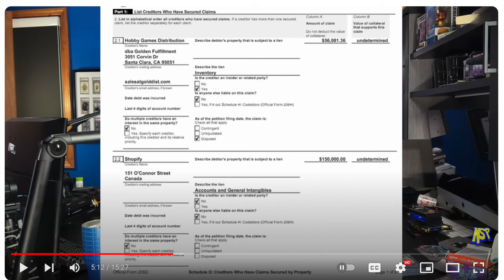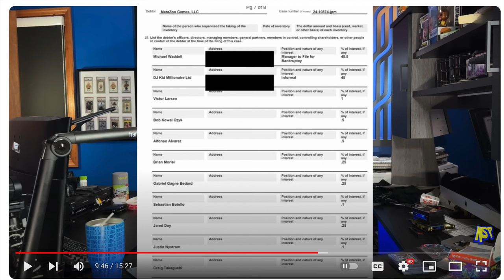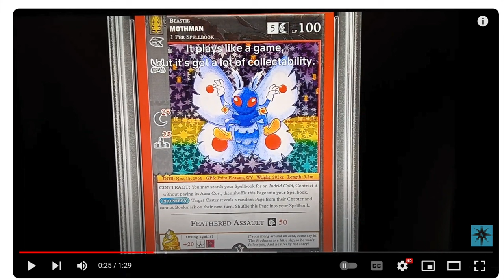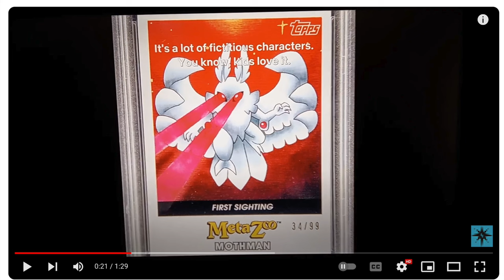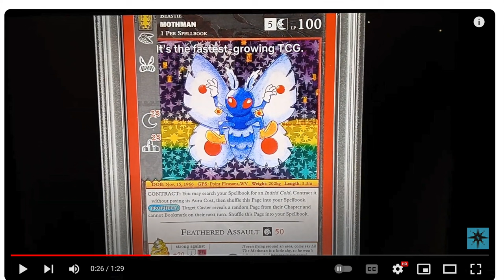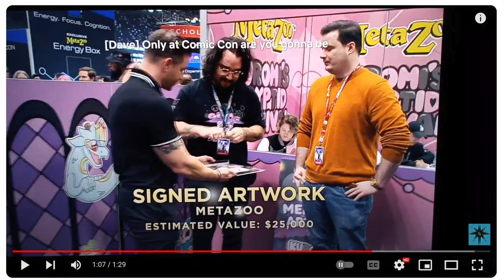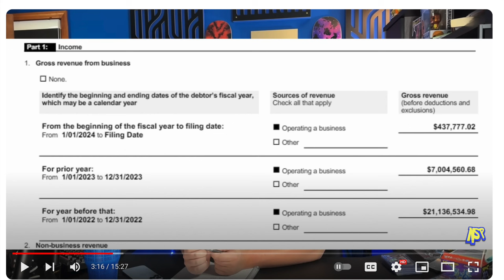IP Lawyer on MetaZoo Bankruptcy is an Absolute Garbage Fire Legally